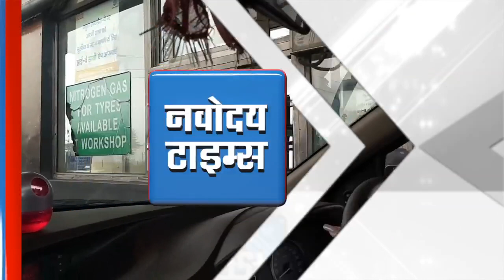Yamuna Expressway वे होगा FASTag से लैस, लोगों को जाम से मिलेगी राहत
यमुना एक्सप्रेस पर सफर करने वालों के लिए राहत भरी खबर है. जल्द ही इस एक्सप्रेस को फास्टैग से लैस किया जाएगा...यमुना अथॉरिटी ने ये फैसला लिया है...दरअसल कैश सिस्टम होने के चलते अक्सर लंबा जाम टोल बूथ के पास लगा रहता है..और अब फास्टैग सुविधा शुरू होने से लोगों को जाम से राहत मिलेगी।